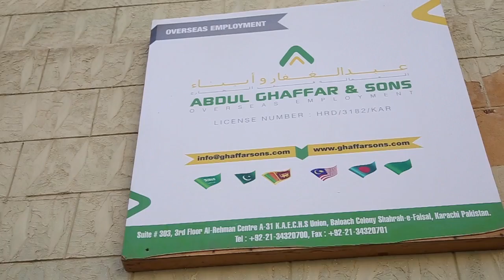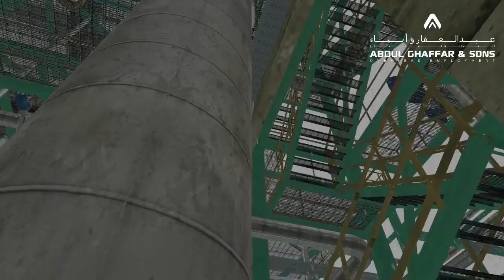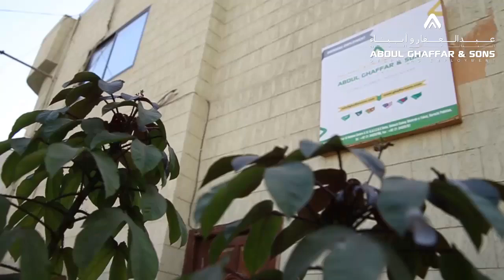Top Recruitment Agency Abdul Ghaffar and Sons Overseas Employment Pakistan | 2024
About Our agencies
Abdul Ghaffar & Sons Overseas Employment agencies in Pakistan is one of the leading manpower recruitment agencies in Pakistan For Romania, Turkey, Maldives, Cyprus, Italy, Germany. UK, Canada, supplying manpower to entire Middle Eastern region especially in Saudi Arabia and Kuwait - Qatar - Oman - UAE - Bahrain We are providing the best recruitment options and elite employment service in Pakistan since 1986. The company was established with the ultimate vision of serving Pakistan with most reliable overseas recruitment services and top the list of manpower recruitment agencies in Pakistan. In the past three decades, we have set great records of recruiting several thousands of workers in Middle East with best employment options and manpower benefits. Manpower Recruitment agencies in pakistan "Abdul Ghaffar & Sons" is the most renowned overseas employment agency in Pakistan For Germany, Japan, Romania, Turkey, Cyprus, Italy, UK, Canada, Maldives, which is also authentic and licensed Manpower Recruitment agency. We hold a license approved by Ministry of Labor, manpower and overseas Pakistanis, Government of Pakistan.